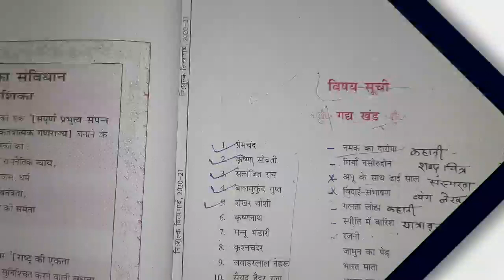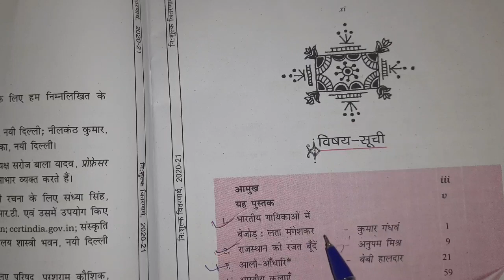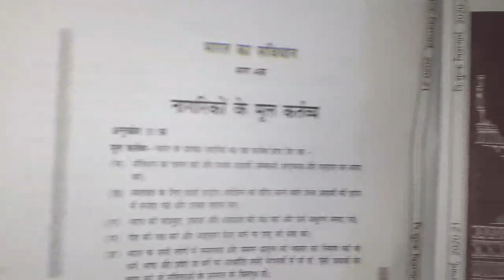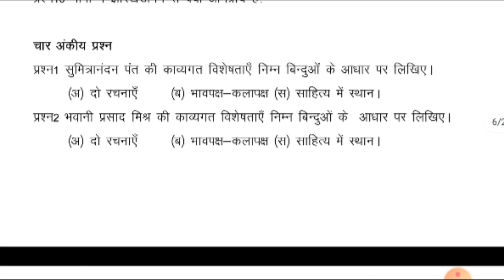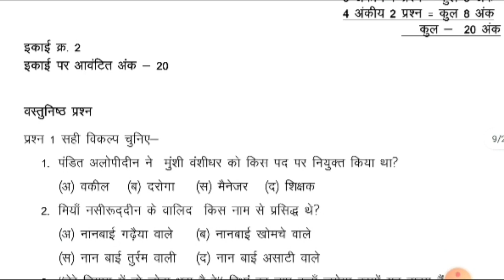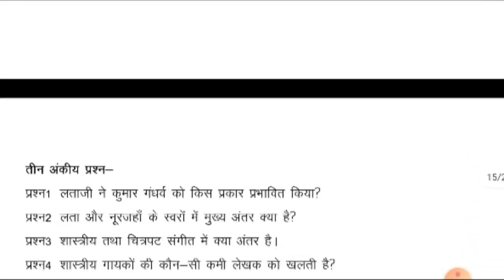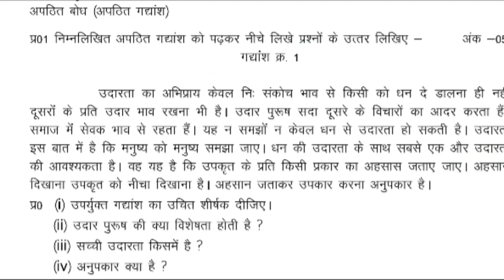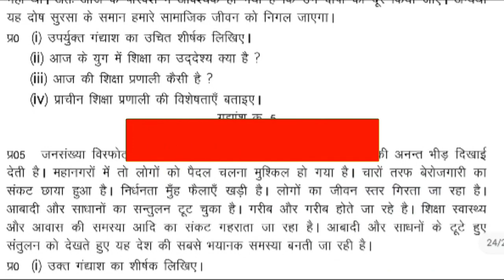Class 11 Half yearly exam hindi paper 2021-22 | अर्द्धवार्षिक परीक्षा कक्षा 11 हिन्दी पेपर 2021-22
धन्यवाद 🙇‍♂️🙇‍♂️🙇‍♂️